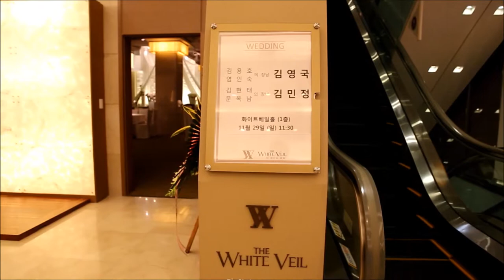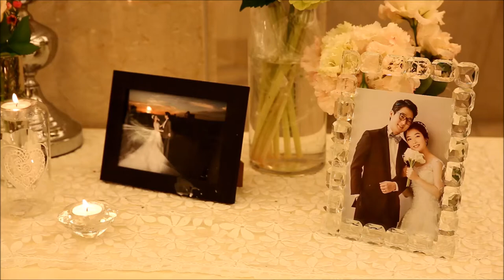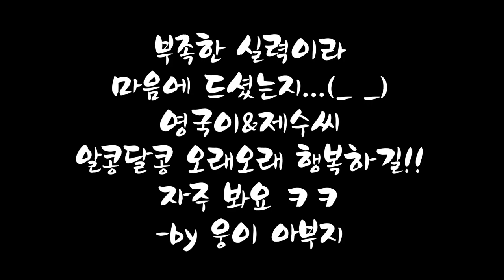영국&민정 결혼 (Full 영상)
이거슨 결혼식 전체를 담은 영상입니다.
총 37분이며..
행복하게 알콩달콩 잘 살길 바랍니다...